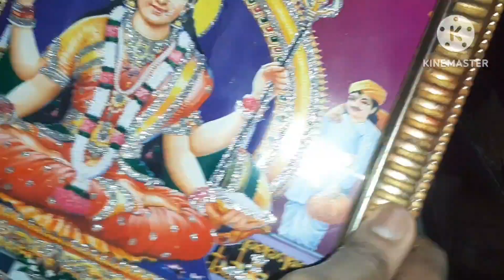aaj santosi ma puja din enk vlog daily lifestyles doll dora R sangsar er vlog